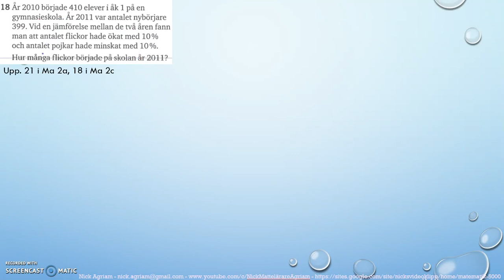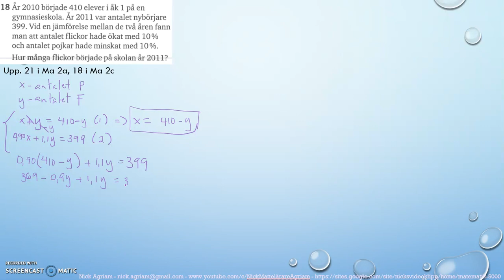Matematik 5000 Ma 2b Kapitel 1 Algebra och linjära modeller Blandade övningar 1B - 18